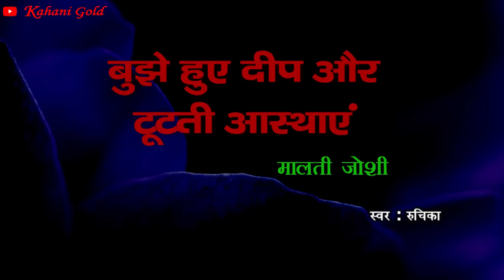बुझे हुए दीप और टूटती आस्थाएं || मालती जोशी | Malti Joshi Story | Bujhe Hue Deep Aur Tutati Asthayen